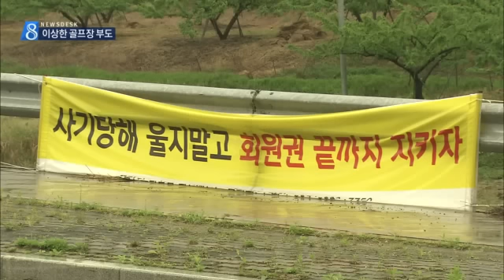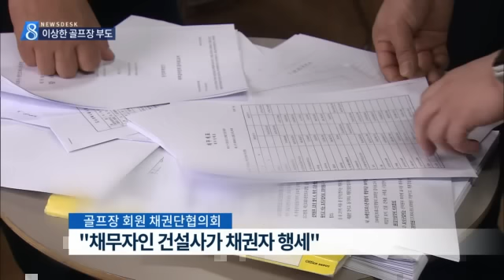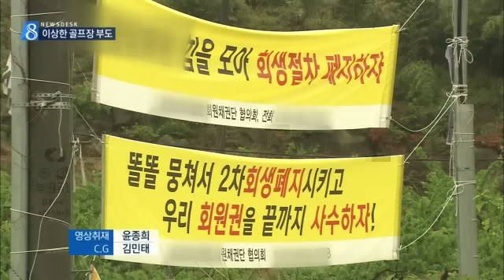[대구MBC뉴스] 이상한 골프장 부도 "건설사가 책임져야"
내용: 이상한 골프장 부도 "건설사가 책임져야" - 윤영균 기자